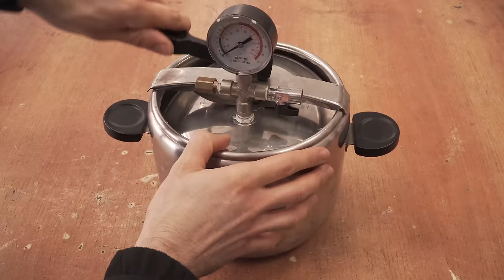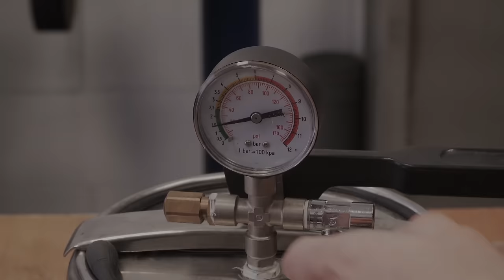Honeycomb Scales Composite Material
Experiments with aluminum honeycomb mesh and epoxy resin to make original handle scales materials.

Index of operation and materials:
0:20 Scrap MDF to make a simple box to cast a silicon mold
1:01 This block on the top  will be the shape of silicon mold
1:18 Bondo filler to seal up the box for good
1:47 Specific non-sticking adhesive paper
2:14 Two part silicon for mold making
3:00 Apparently I don't know how to calculate volume of a box, Inserting pieces of MDF to raise the silicon level
3:25 Honeycomb aluminum mesh
3:55 Two part epoxy resin safe to pour up to 5cm thick layers, regular resin is usually rated up to 2.5cm layers, not enough for what I'm doing here. The risk is too much heat and cracks!
4:20 Matt pigments and white mica powder are mixed in
4:45 Resin in degassed to remove most of bubbles that form during mixing
5:21 Resin is let to cure inside pressure chamber set to 1.5-2 bar to shrink remaining bubbles
6:40 Looks like solid pigments are way stronger than mica powders, purple is hard to see in the end
6:50 Spraying the mesh from two opposide sides with contrasting colors
7:24 Mold filled with a thin layer of cork, colored mesh and clear resin
7:40 Filling mesh selectively, a thin layer of resin was poured and let to cure off camera to hold colored resin and prevent leaks
8:10 Cutting the blanks into scales, table saw works decently
8:40 A layer of glossy and clear spray paint was added off camera to simulate high finish without sanding the scales for days.